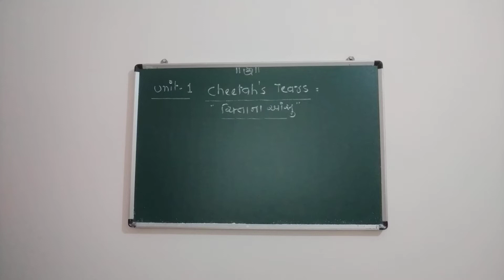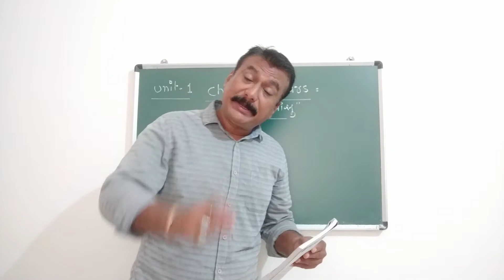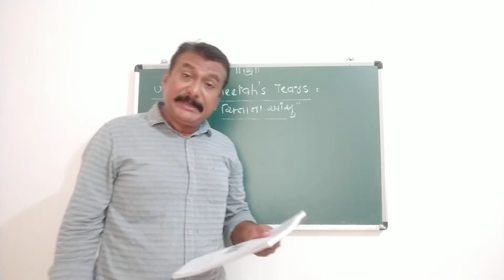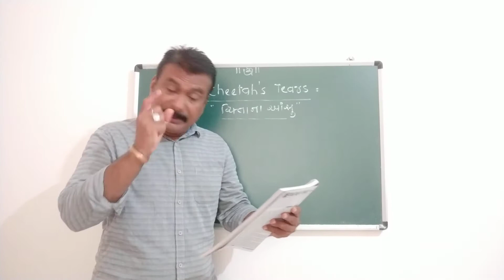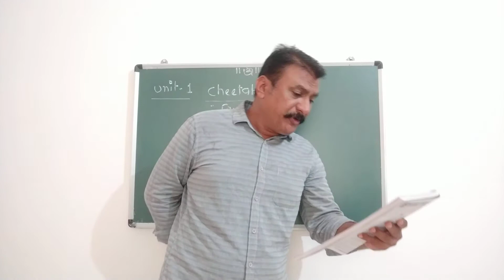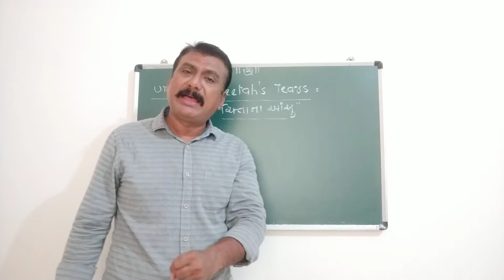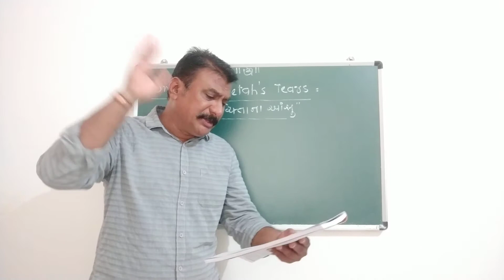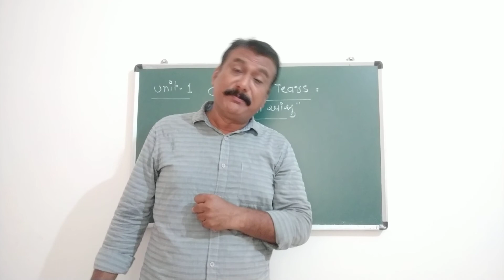Std 9 English Text/Unit=1CHEETAH'S TEAR